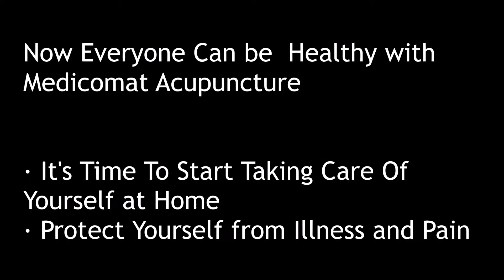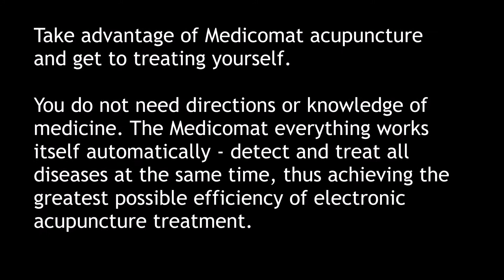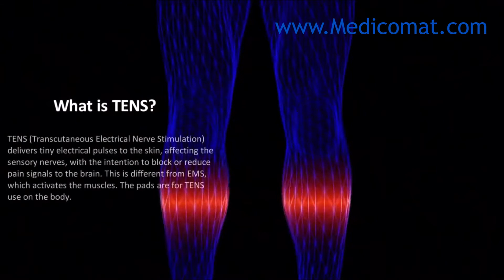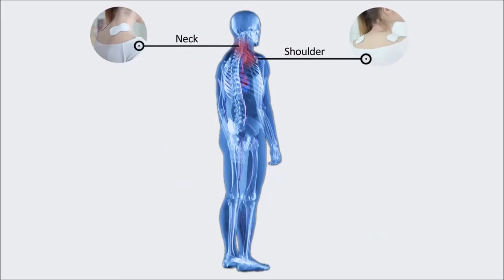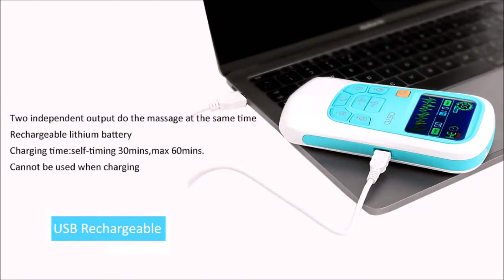Treat Yourself at Home - Multi-function Physiotherapy Instrument Medicomat-2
Multi-function Physiotherapy Instrument MEDICOMAT-2 - Fully Automatic Treatment at Home Pain and Disease Relief.

Now Everyone Can be Healthy with Medicomat Acupuncture
∙ It's Time To Start Taking Care Of Yourself at Home
∙ Protect Yourself from Illness and Pain

Take advantage of Medicomat acupuncture and get to treating yourself.
You do not need directions or knowledge of medicine. The Medicomat everything works itself automatically - detect and treat all diseases at the same time, thus achieving the greatest possible efficiency of electronic acupuncture treatment.